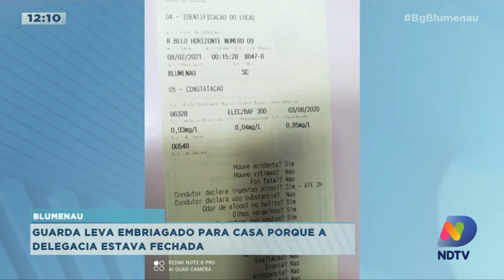Com delegacia fechada, Guarda de Trânsito libera motorista embriagado e dá carona para casa